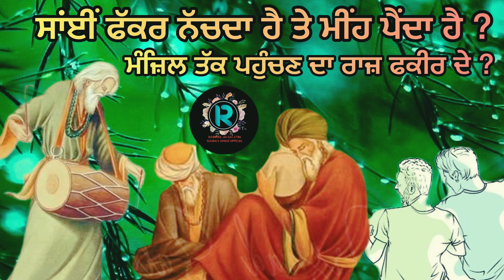ਸਾਂਈਂ ਫਕੀਰ ਦਾ ਨਾਚ ਤੇ ਮੀਂਹ । ਮੰਜ਼ਿਲ ਨੁੰ ਪਾਨ ਦੀ ਯੁਕਤੀ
motivational story